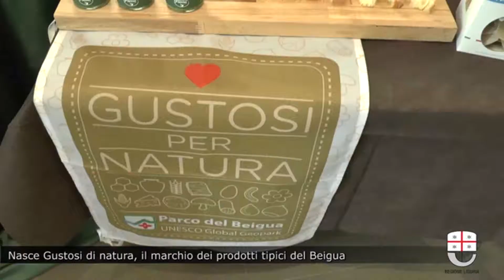NASCE GUSTOSI DI NATURA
Presentato il progetto che riunisce e valorizza 94 prodotti tradizionali dell'agroalimentare, lanciato dal Geoparco. "Un'iniziativa che può diventare un esempio esportabile anche in altri parchi liguri", sottolinea l'assessore allo Sviluppo dell'entroterra Stefano Mai